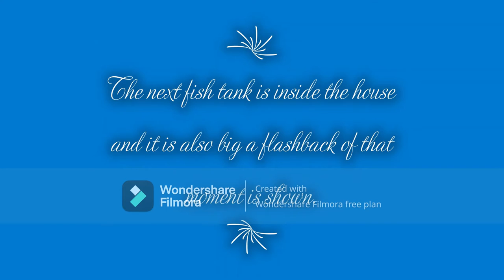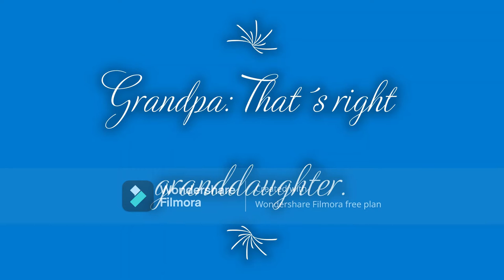CHAPTER CLXI NEW TENATS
The chapter begins with Lucia sweeping her house. She said:

Lucia: This is my new house. I never imagined that this big garden was from his grandfather from him.

We see how She has swept her house. He has come from an order that his grandfather asked him.

Gustavo: Grandfather I have already returned from the market.

Grandfather: I see, grandson did you find what I asked you to do?

Gustavo: Of course yes grandpa the garden corridors are large.

Grandfather: New tenats will be our future neighbors.

Orfeo JR: Now that I remember, an the way here we saw three moving truks.

A child has arrived with his family and begins to walk the huge corridors of Gustavo´s grandfather´s garden. Through the long corridors of Gustavo´s grandfather´s yard. That boy runs into Gustavo and he tells him.

Little boy: Hi, I´m your new neighbore my name is Howl.

Gustavo: Hellow Howl my name is Gustavo, come I´ll show you around my grandfather´s garden.

They walked through the huge corridors of the grandfather´s garden. Howl is surprised to
see the huge corridors of Gustavo´s grandfather´s garden. He told him.

Howl: Your grandfather has a big garden with big walkways.

Gustavo: That´s Howl. I present to you my brothers He is Orfeus and She is Gea. I hope
we are good friends and neighbors Howl.

Howl: I have a hunch that we will be good friends and neighbors,

Howl´s mom tells him.

Howl´s mom: Say goodbye to your new friend
We have to start accommodating.

Howl: See you later friends.

Gustavo: Goodbye Howl, my brothers and I also have to prepare for school.

After They have introduced themselves they return to fhe their grandfather. A family reunion has started at the main fountain. My UID 22659130.